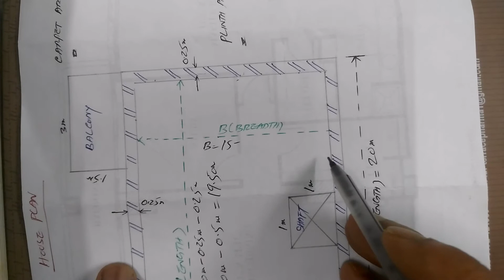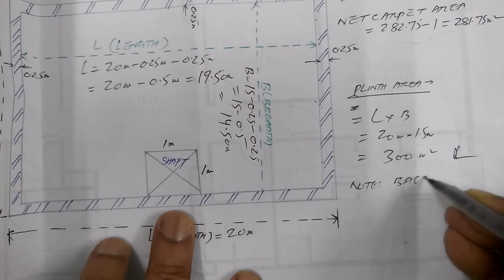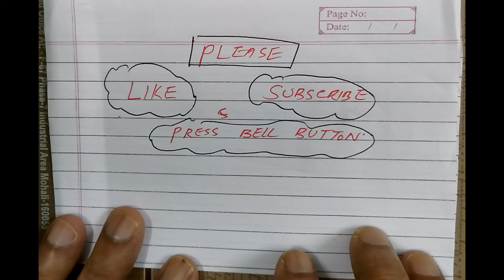PART-3|DEFINE CARPET AREA AND PLINTH AREA|DIFFERENCE BETWEEN CARPET AND PLINTH AREA|BY NA STUDY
WANT TO SHARE CIVIL ENGINEERING TECHNICAL TERMS AND KNOWLEDGE WHICH ARE VITAL TO KNOW FOR THE INTERVIEW OF BEGINNERS AND FRESHERS CIVIL ENGINEER AND QA/QC INSPECTOR, COMMONLY ASKED IN INDIA AND ABROAD DURING INTERVIEW.
 UPCOMING VIDEO WILL BE HELPFUL FOR ALL CIVIL ENGINEERING BASED INTERVIEWS. THE UPCOMING VIDEO WILL COVER ALL BASIC THINGS, EVERY CIVIL ENGINEER AND CIVIL QUALITY ENGINEER SHOULD KNOW FOR EXECUTION OF CONSTRUCTION PROJECT AND QUALITY CONTROL.
 WITH BEST COMPLIMENT FROM NA STUDY
my blogger :
MY CAMERA
MY MIC
MY LAPTOP
MY TRIPOD
MY KEY BOARD AND MOUSE

5) PART 6-WET VOLUME AND DRY VOLUME OF CONCRETE-

PART 16(Q 101)-
PART 17(Q 101)-
PART 18(Q 101)-